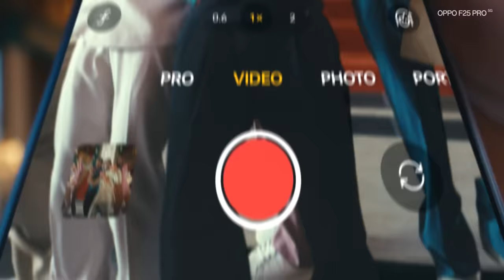Introducing the all-new OPPO F25 Pro 5G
The moment has arrived!
The blockbuster jisne sabki neend churayi, its out! Presenting the new OPPO F25 Pro 5G.